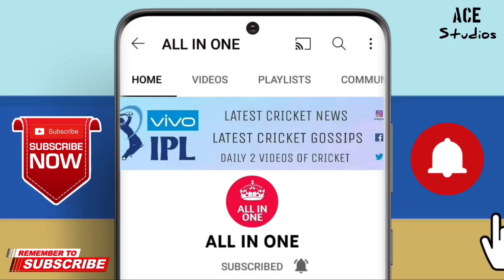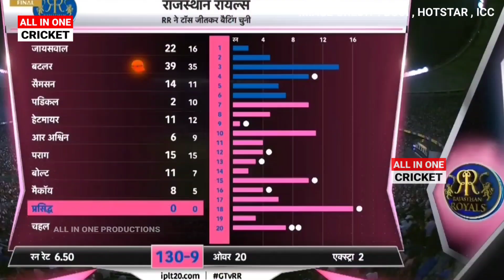Gujarat Titans Vs Rajasthan Royals Final IPL 2022 Highlights Full Match Highlights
देखिए Gujarat Titans Vs Rajasthan Royals Final IPL 2022 Highlights Full Match Highlights